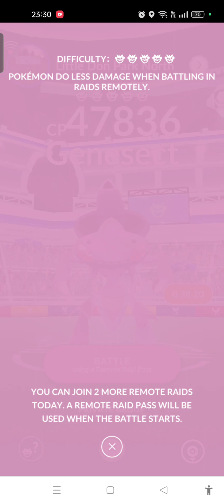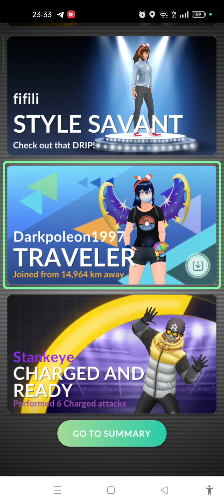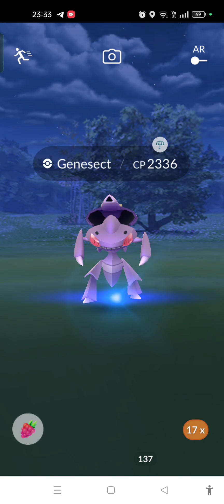Overseas Genesect Shock Drive Raid Main POV 1 🐛⚙️⚡